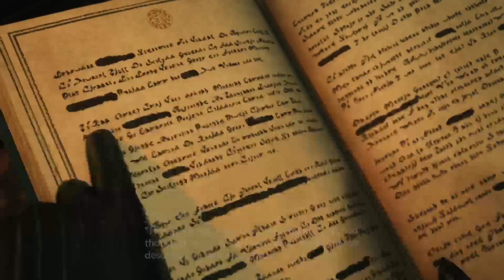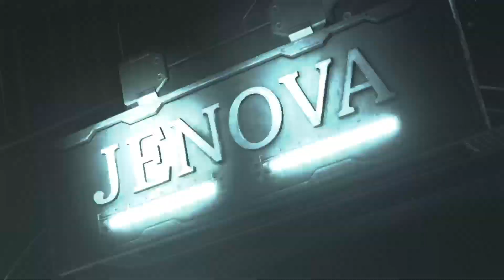Final Fantasy VII Rebirth Demo - Fall of a Hero in Nibelheim